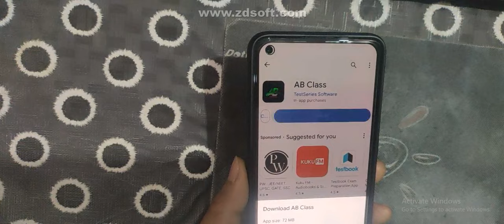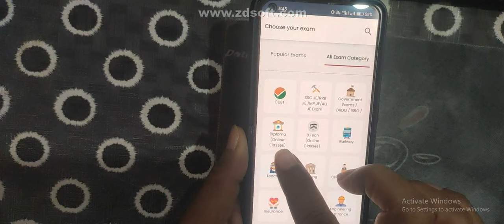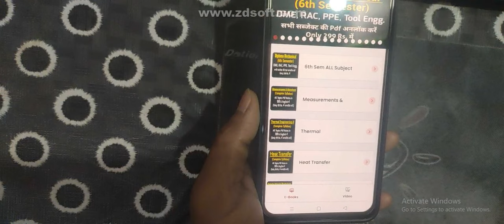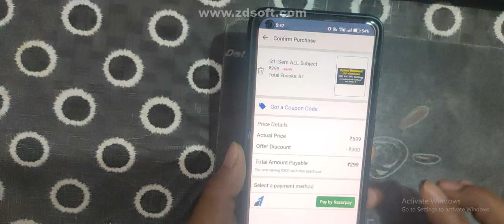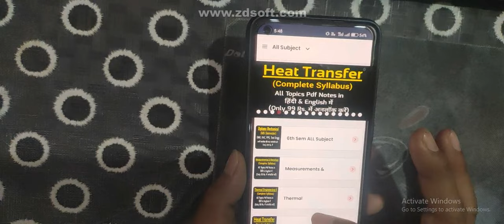Mechanical diploma 6th semester all subject pdf | 6 semester all subject notes in hindi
Mechanical diploma 6th semester all subject pdf
6 semester all subject notes in hindi
mechanical diploma 6 semester subject video
6th semester mechanical diploma ocbc rgpv diploma
6th semester mechanical diploma pdf notes according to rgpv diploma ocbc,rgpv diploma mechanical 6th sem subject
mechanical diploma rgpv all subject notes
6th sem design of machine pdf in hindi
6th sem refrigeration and air condioning notes in hindi
6th sem power plant engineering pdf in hindi